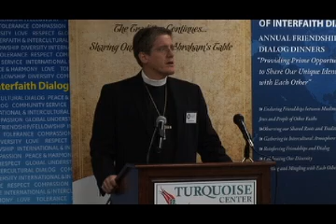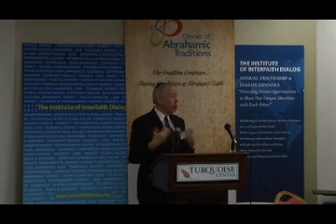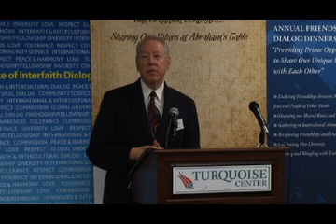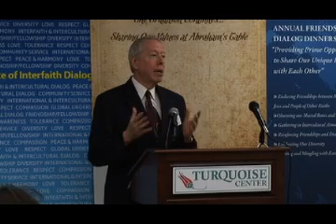InterfaithDialog.org - Dinner of Abrahamic Traditions 2, part 3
The Dinner of Abrahamic Traditions was held on Thursday evening, September 3, 2009, at the Turquoise Center. More than 80 people attended the event, most of whom from clergy and/or academics. The dinner started after a call to prayer by Imam Mustafa Yigit from the Bluemosque and invocations by Rev. Dr. Robert Moore from Christ the King Evangelical Lutheran Church.